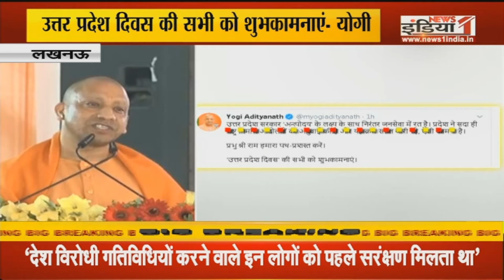Khabar Ka Asar: Aligarh- SSP ने फैजुल हसन पर दर्ज कराया मुकदमा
Airtel - 350,
Tata Sky - 580,
DEN - 342,
Big TV - 423,
Netvision - 219,
RCN - 403,
SITI - 344,